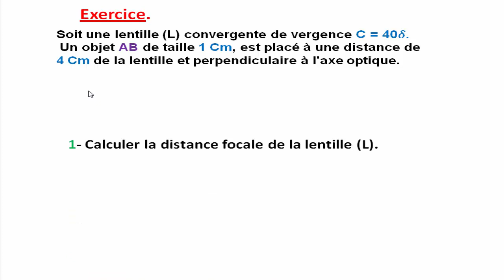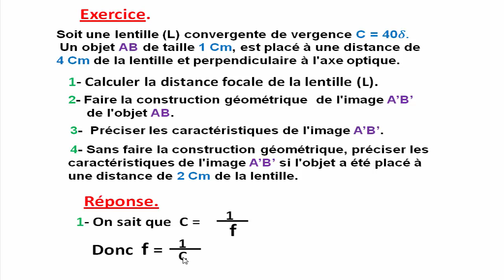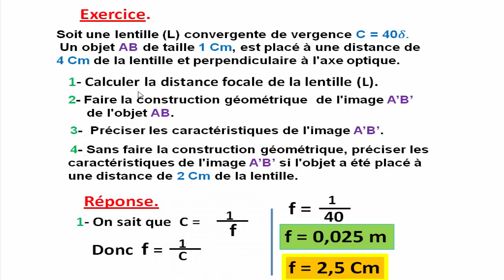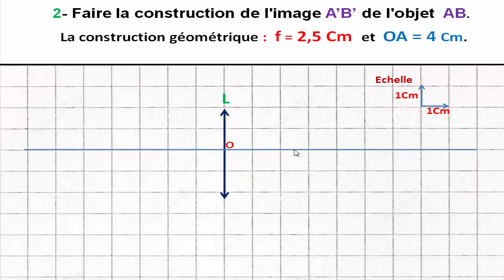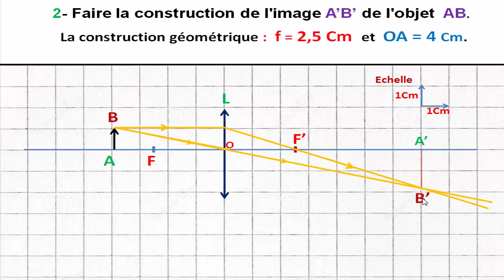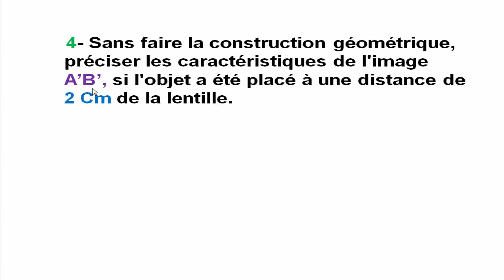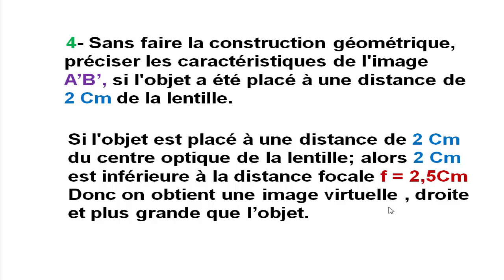Exercice les lentilles